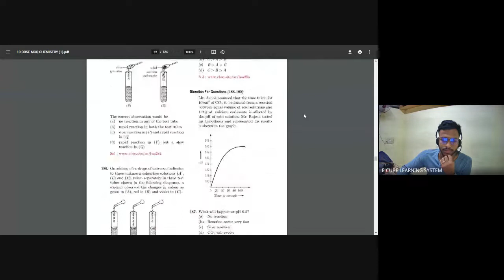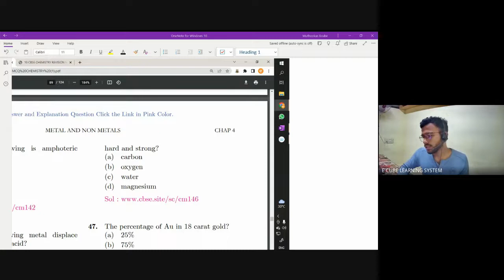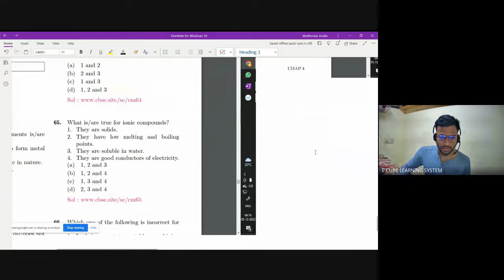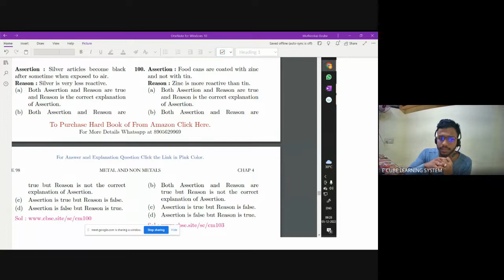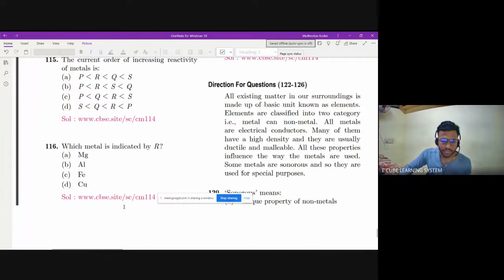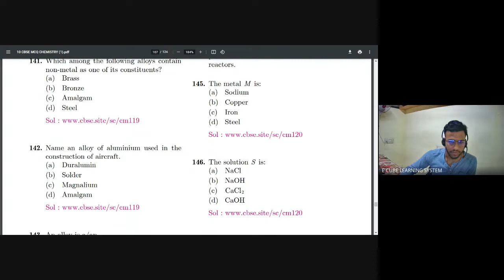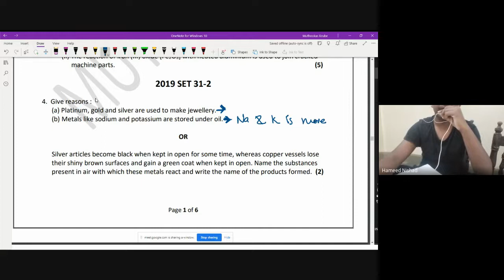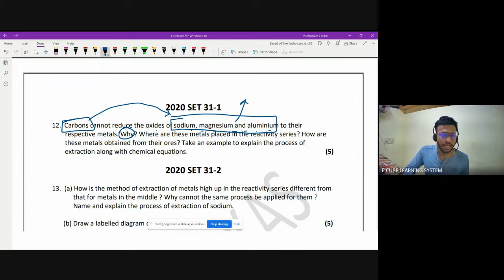CBSE A CHM C3 - MCQ-31,38..CS-117,121..PYQ2,4,7,12-05/12/22